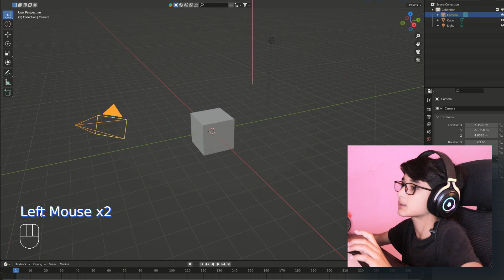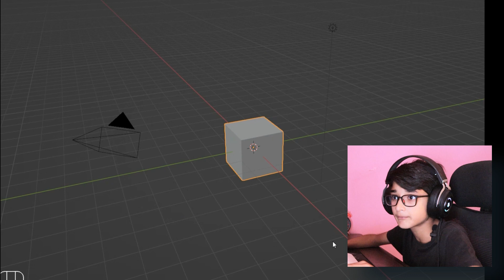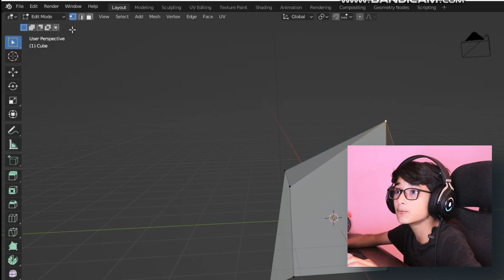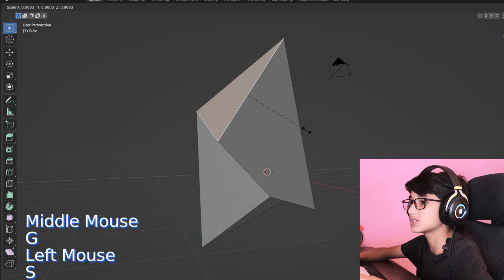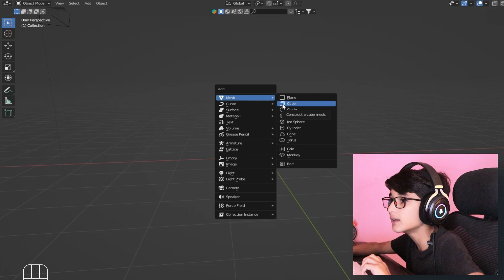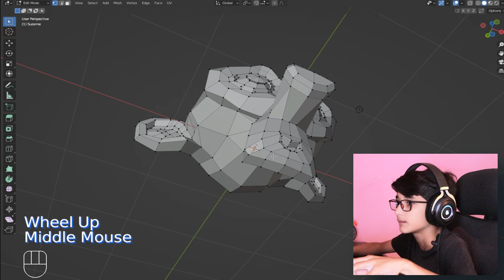Blender Basics For Beginners | Object Mode VS Basic Mode | Blender Tutorial In Hindi/Urdu Part 3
Blender is a Free and Open Source 3D creation suite. It supports the entirety of the 3D pipeline—modeling, sculpting, rigging, 3D and 2D animation, simulation, rendering, compositing, motion tracking, and video editing.

GeForce RTX 3090 Ti 24GB GDDR6X:

AMD Ryzen 7 5800X 8-core Processor:

Intel Core i9-12900K Processor :

CORSAIR PLATINUM RGB DDR5 RAM 32GB:

ASUS Prime AMD (Ryzen 7000)

GIGABYTE 32"4K UHD Curved Gaming Monitor:

MSI Gaming Monitor :

Logitech Mechanical Gaming Keyboard:

Logitech Gaming Mouse:

Dowinx Gaming Chair:

Razer BlackShark Gaming Headset:

Canon EOS DSLR Camera:

Sigma Sigma 50mm Art Lens for Canon:

Camera Stabilizer Gimbal Canon/Sony/Panasonic/Nikon:

Mobile 6 Gimbal Stabilizer for Smartphones:

Samson 29/C01UPRO USB Microphone :

BOYA Wireless Microphone:

Computer Desk Gaming Table:

LENRUE Computer Speakers:

 USB Computer /Laptop Speaker:

1080P USB Webcam:

Large Gaming Mouse Pad:

RGB LED Strip Lights:

Phone Tripod & Selfie Stick:

Lightweight Camera Mount Tripod Stand:

Green Screen Backdrop:

Lighting Kit with Tripod:

RGB Case Cooler Fan: